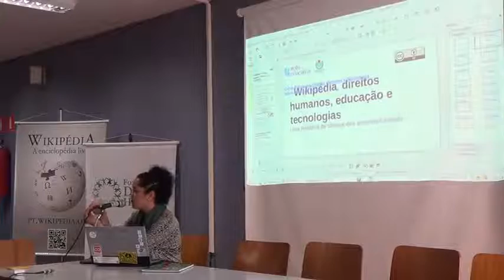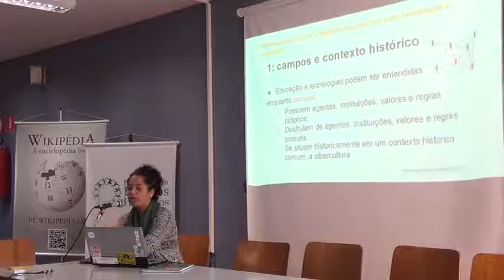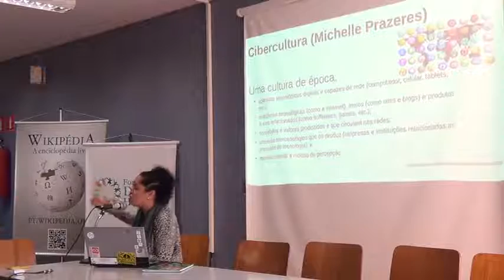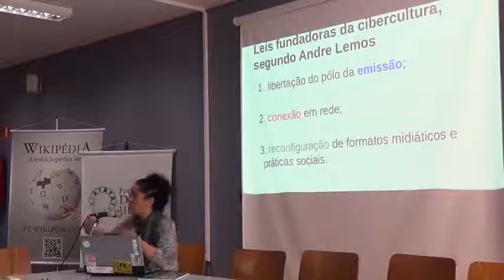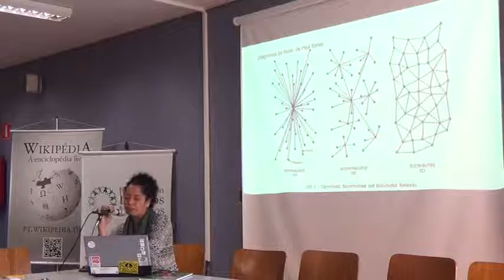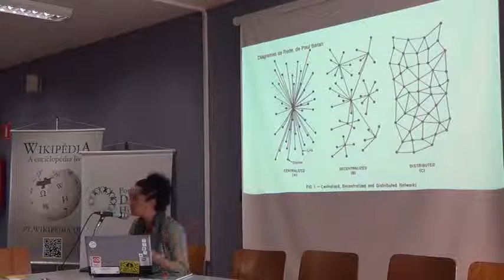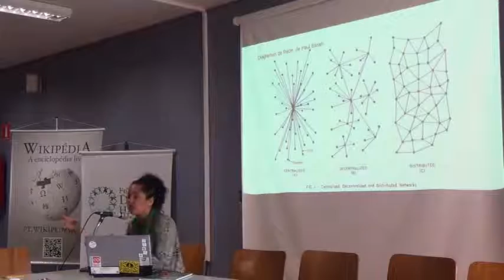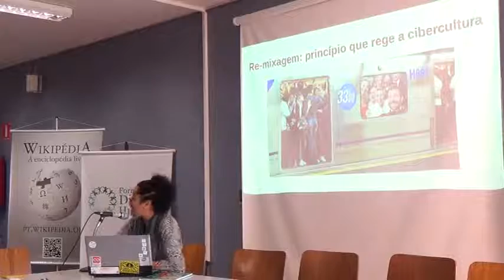03 aula b 01 720